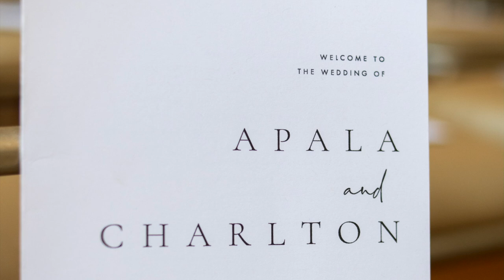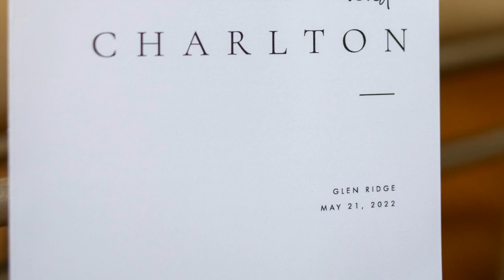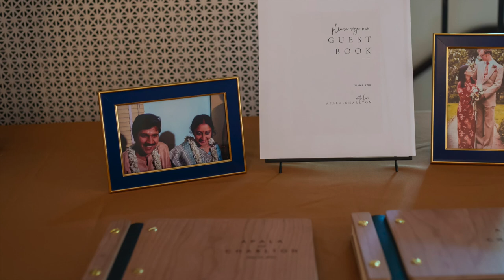2022-05-21 PHOTOS Apala and Charlton's Wedding